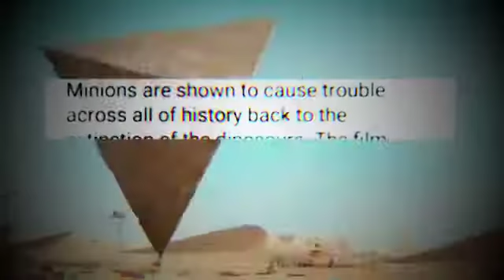The truth behind Minions